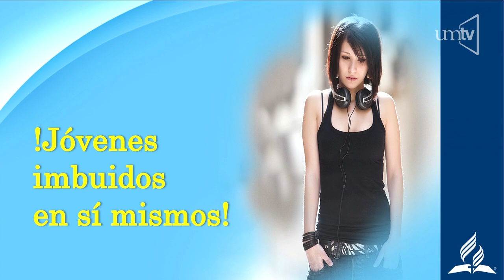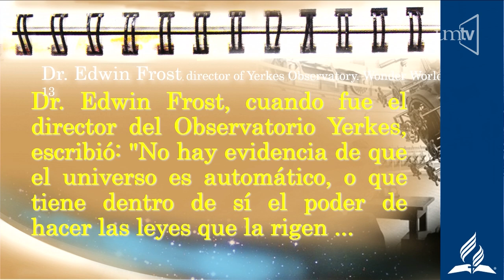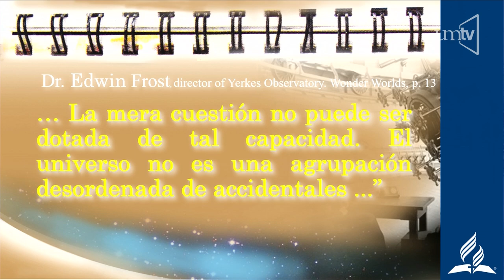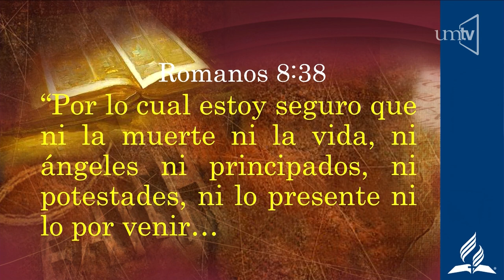"Dios Padre" Pr. Humberto Cardoza